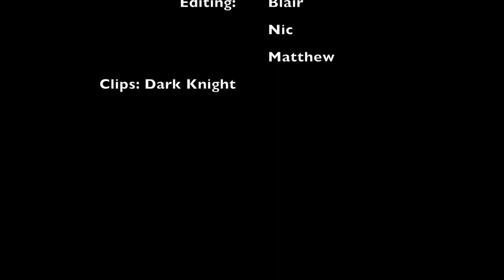Vlog Part 2: Blair Nic and Mathew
Its great Jack.